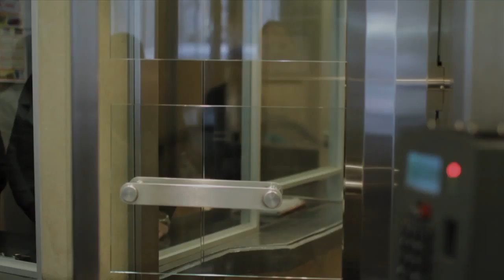Turnstar Triton Full Height Octaganol Glass Turnstile